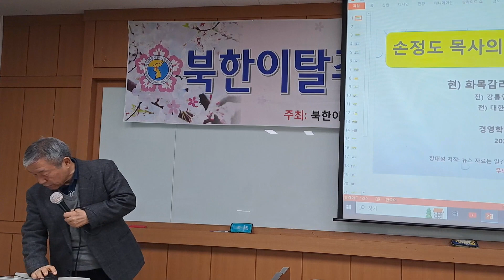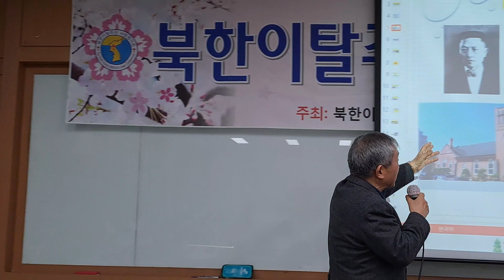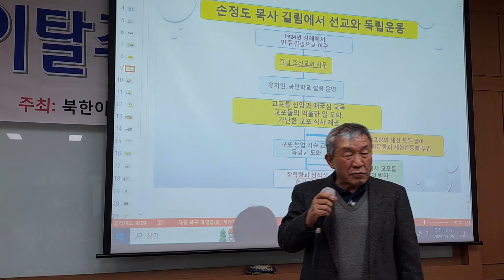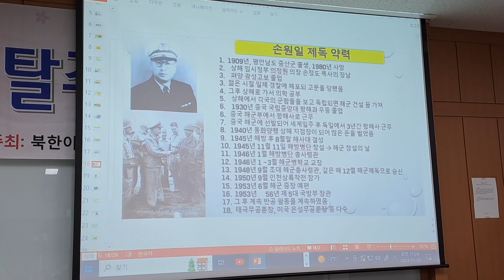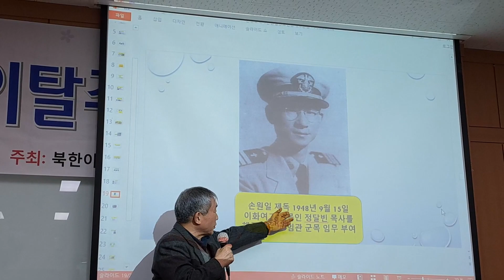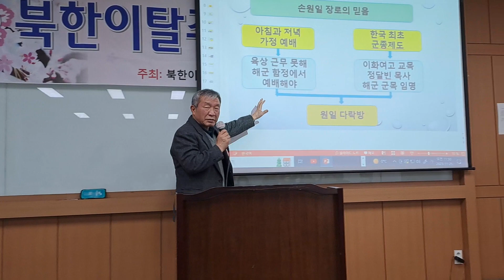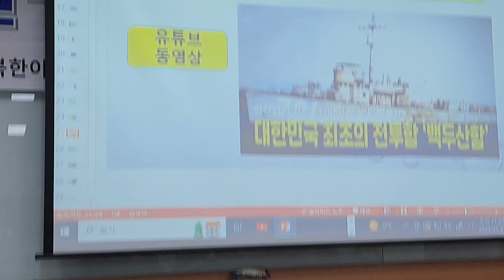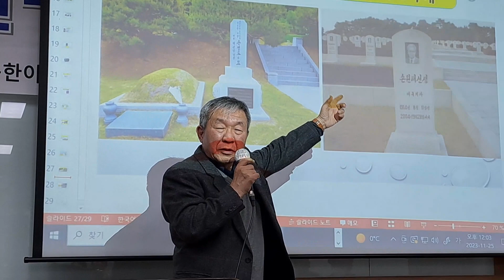손정도목사의 신앙과 독립운동(장대성박사/교육원장)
주    최:  (사)북한이탈주민사랑협의회
주    관:  북사협 교육원
일    시:   2023년11월25일(토)
장    소:  서울한영대학교
강    사:  장대성박사 (교육원장)
교육명:  탈북민 평신도 선교사 양성교육